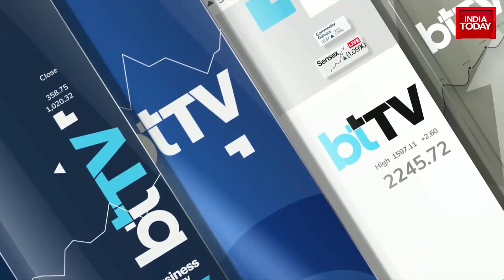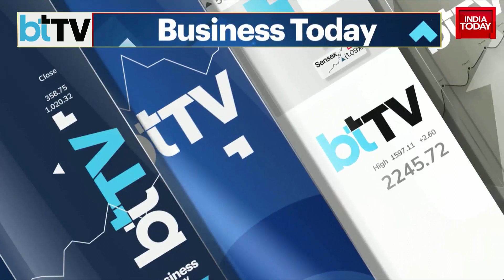Watch Why Chairman & CEO Yashish Dahiya Said 'Amrit Kaal Has Started'